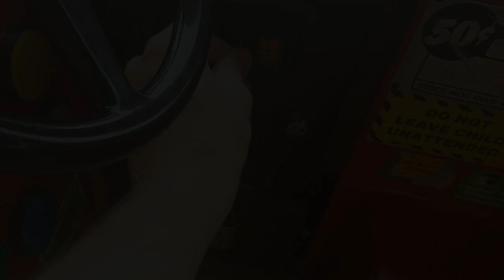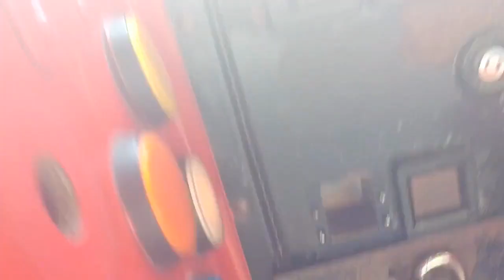Bert & Ernie Fire Truck Coin-Operated Ride (My Version)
Made and manufactured by Kiddie's Manufacturing of Lares, Puerto Rico in 1998. Licensed by Columbia Pictures.

Filmed by my good buddy, Conversus W. Vans. He directed it and found the ride for me. :)

Filmed at the Gaffney Outlet Marketplace, SC, USA.